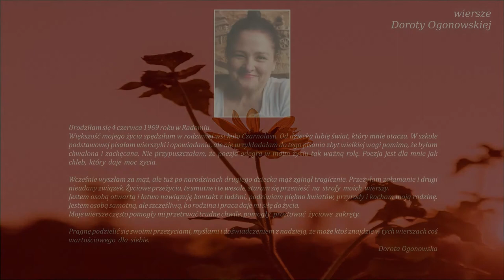Wyznania Koleżanki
Tomik dedykuję:
Paweł, Katarzyna, Angelika, Maria, Mateusz, Marcin
Moje dzieciaki

Od Redakcji